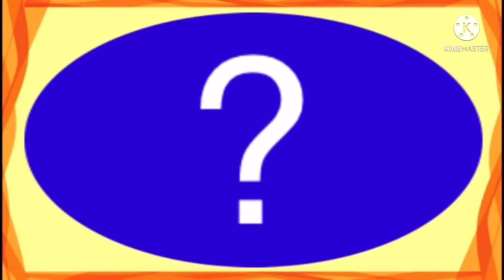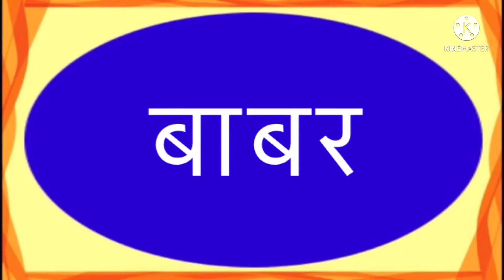How to write Babar in Urdu’ Babur name meaning in Urdu’ Babar nam ka matlab kiya hai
is video me Babar naam se jure in sab sawalon ka javab diya gaya hai
Babar kis zubaan ka Lafz hai
Babar ke Mayne kiya hai
Babar naam ka Matlab kiya hai
Babar me kitne Huroof hain
Babar English me Kaisay Likhte Hain
Babar Hindi me kaisey Likha jata hai
Babar Urdu me kaisay likha jaega